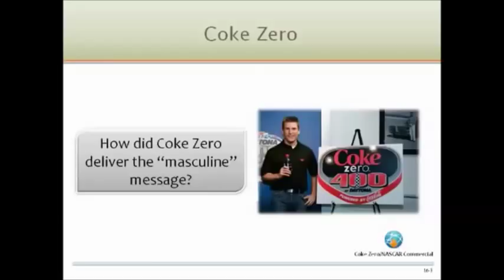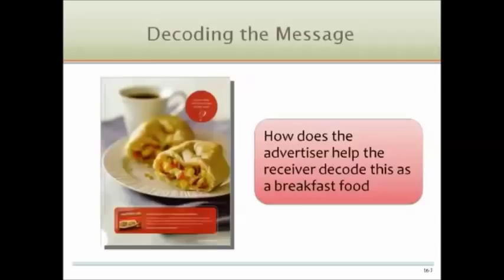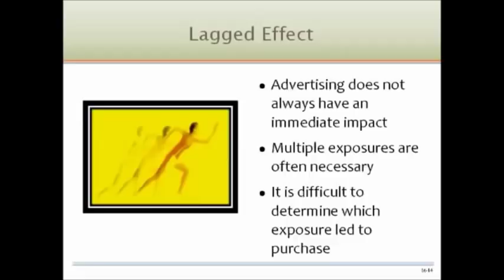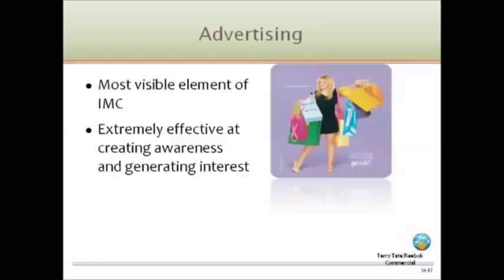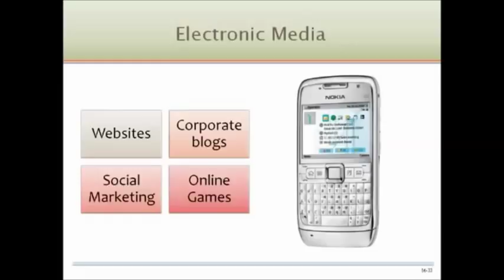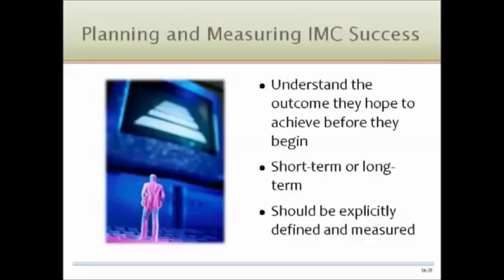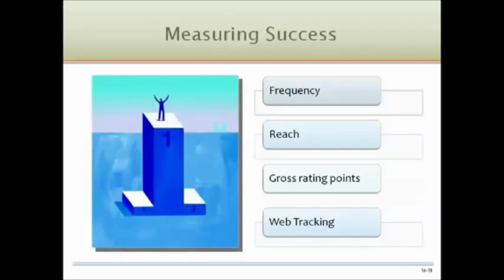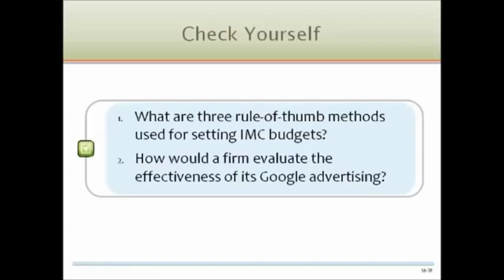Integrated Marketing Communications principles, planning and practices